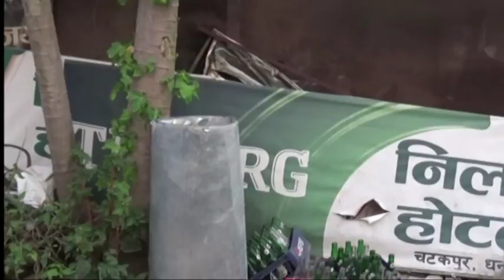One dead and five injured in Nepal blast